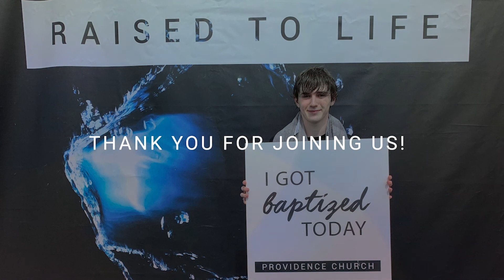Family Matters | Part 3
“God wants us to pursue reconciliation in spite of our expectations.” - Josh Copron

Josh concludes our series all about Family! In today’s message, you’ll learn the power of reconciliation especially when it comes to reconciling relationships within your family.